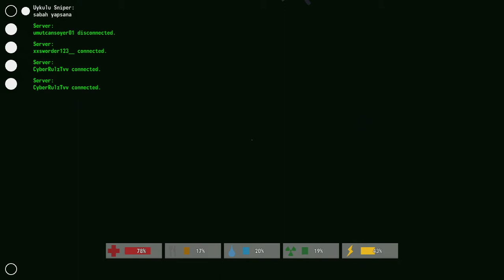Unturned Türkçe Oynanış 2.Bölüm CyberRulz